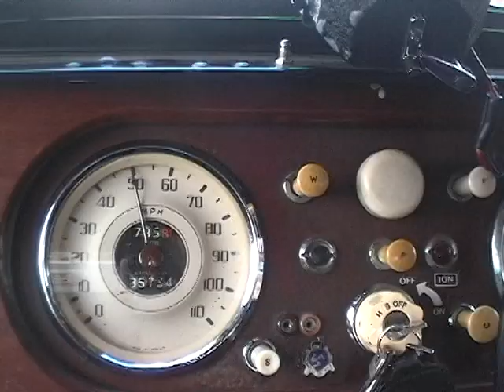SCTC Somerset Drive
The final 2013 drive with the Sports Car Touring Club of Southeast Ohio on Nov. 3 to the Clay Haus Restaurant in Somerset Ohio with a stop in Shawnee on the return trip. Filming is from the passenger seat of RHD 1953 Morgan Plus 4.  Chit chat isprovided by the two Daves in the cockpit!